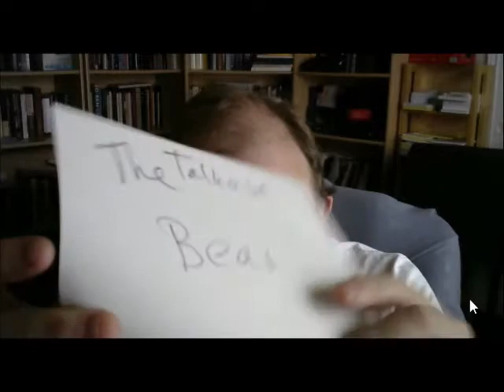Dan Schneider On The Bear